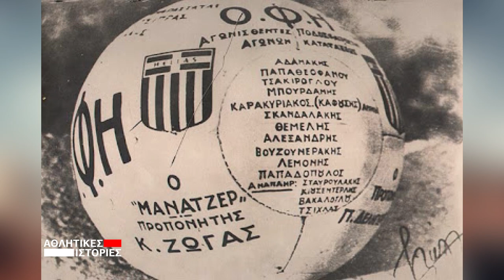Trailer Αθλητικές Ιστορίες Τετάρτη 21/12/2022 στις 21:50